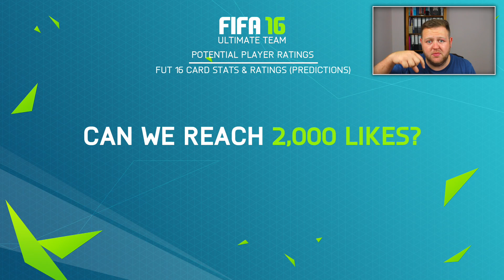FIFA 16 POTENTIAL PLAYER RATINGS! IBRAHIMOVIĆ & BOLASIE! (FIFA 16 ULTIMATE TEAM)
FIFA 16 Player Ratings! Potential Cards for 5* Skills Zlatan & more!

► My Instagram (Daily pictures in 2015!)

OMFG 93 TOTS SANCHEZ IN A PACK! 15 X 100K TOTS PACKS (FIFA 15 ULTIMATE TEAM)

I record with the Elgato Game Capture HD60! It's such a quality device! If you'd like one, here's their website!

Today i provide you with a fifa 16 ultimate team video. We take a look at some FUT 16 potential player ratings. I showcase FIFA 16 Zlatan Ibrahimovic Rating, FIFA 16 Bolasie rating & More! Of course, these ratings are just predictions for now, but exciting nonetheless! :D Also let me know if want to see the FIFA 16 Ibrahimovic Rating next!

Artist -
Alan Walker